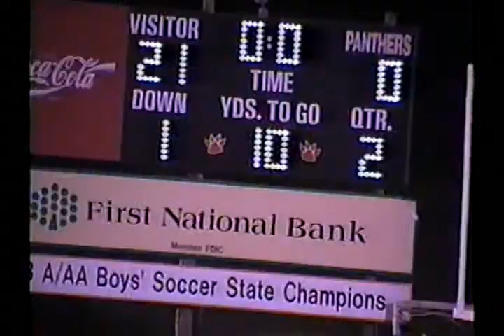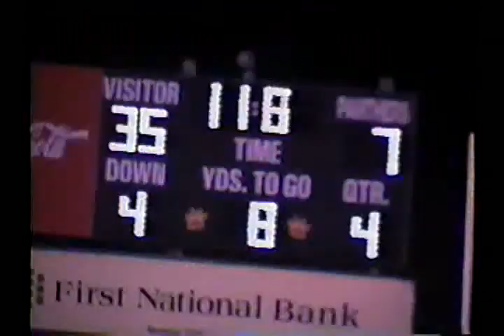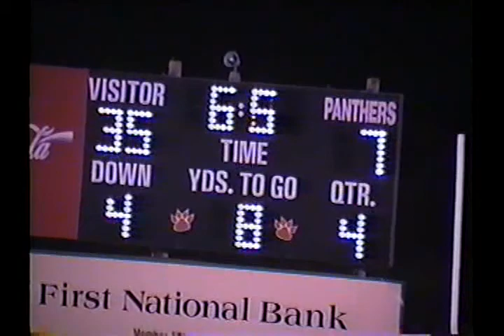2000 Fulton Football - Lenoir City High School (Support and Visit YouTube: Crazy J Cousins)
2000 Fulton Football - Lenoir City High School (Support and Visit YouTube: Crazy J Cousins)